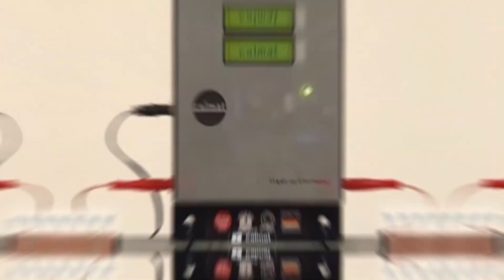Types of Water Softener Salt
Best xxx for 2023 [Top 5 xxx Review]

Hey, do you have a water softener in your home? If you do, you probably know that you need to add salt to it regularly to keep it working properly. But do you know what kind of salt to use? There are actually different types of water softener salt, and they have different advantages and disadvantages. In this video, I'm going to explain the differences between the three main types of water softener salt: rock salt, solar salt, and evaporated salt.

Rock salt is the cheapest and most widely available type of water softener salt. It is mined from underground deposits and contains a lot of impurities, such as dirt and clay. These impurities can clog up your water softener tank and reduce its efficiency. Rock salt also dissolves slowly, so you need to use more of it and refill your tank more often.

Solar salt is made by evaporating seawater in the sun. It is more pure than rock salt, but still contains some impurities, such as calcium and magnesium. These impurities can also cause problems for your water softener, such as scale buildup and reduced water flow. Solar salt dissolves faster than rock salt, so you need to use less of it and refill your tank less often.

Evaporated salt is the most expensive and most pure type of water softener salt. It is made by boiling and evaporating brine in a controlled environment. It contains almost no impurities, so it does not cause any problems for your water softener. Evaporated salt dissolves very quickly, so you need to use the least amount of it and refill your tank the least often.

So, which type of water softener salt should you use? Well, it depends on your budget and your preference. Rock salt is the cheapest but the most problematic. Solar salt is a good middle option that offers some benefits over rock salt. Evaporated salt is the best but the most expensive. You can also mix different types of salt to find the best balance for your water softener.

I hope this video helped you understand the differences between the types of water softener salt.